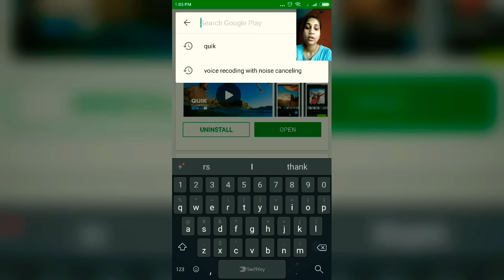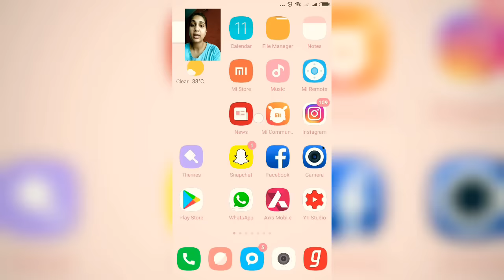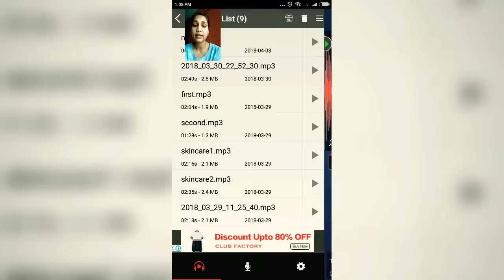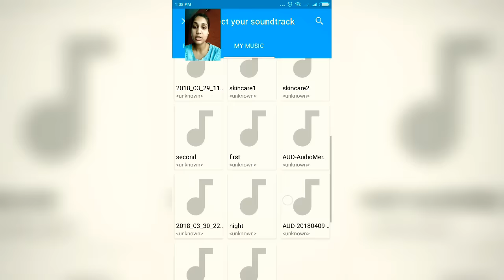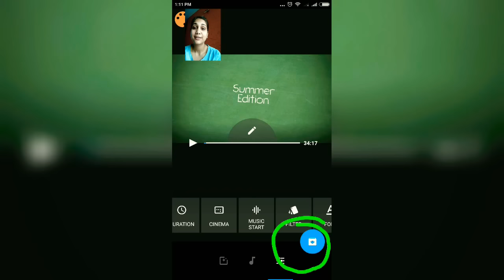Recording & Adding Voice over in Qick using Smartphone 2018 | TECHTALKS #4 | NIDHI KATIYAR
Hi Guys, in this video i have illustrated how u can record voice over for your videos and add it.

The softwares used are -
Voice Recorder